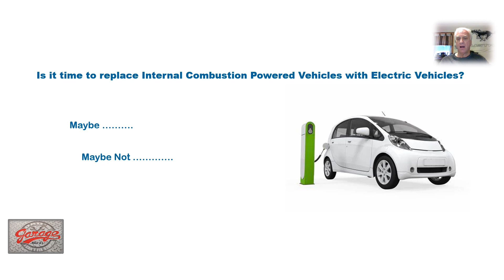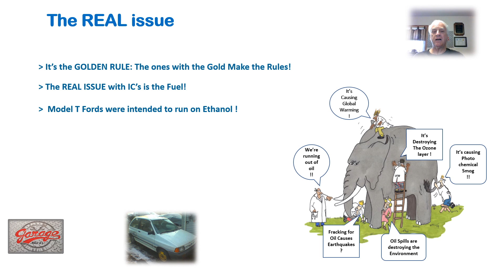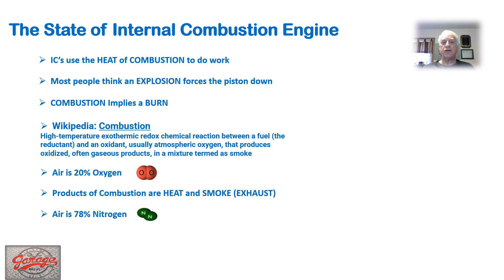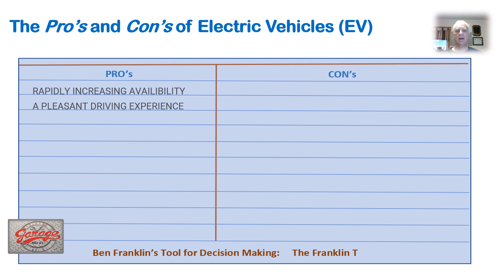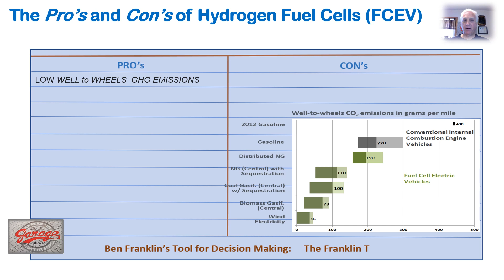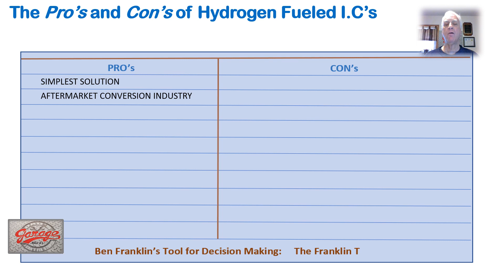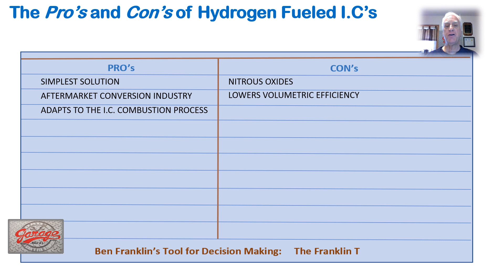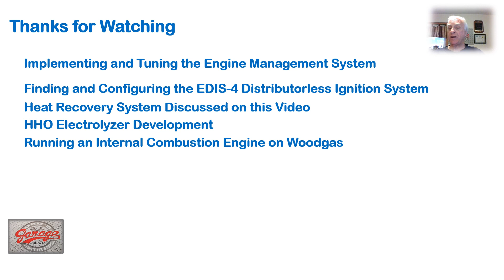Should the Internal Combustion Engine be Saved ?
Dave discusses the PROs and CONs of the future of the Internal Combustion Engine, and also discusses the PROs and CONs of its competitors, Electric Vehicles, Hydrogen Fuel Cell vehicles, and Hydrogen powered Internal Combustion Engine vehicles. Discussion of the Internal Combustion process is included. A project to improve the efficiency of I.C. engines is revealed.